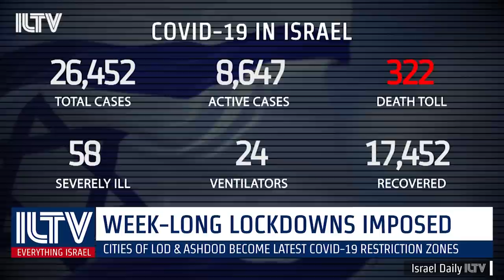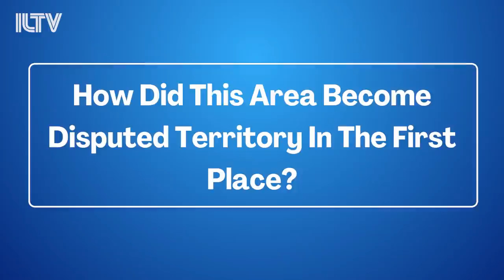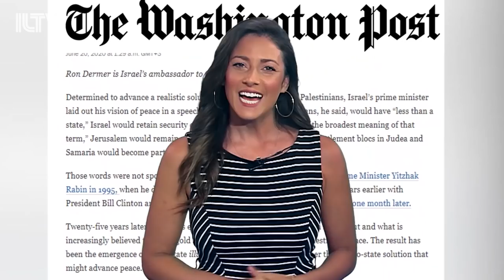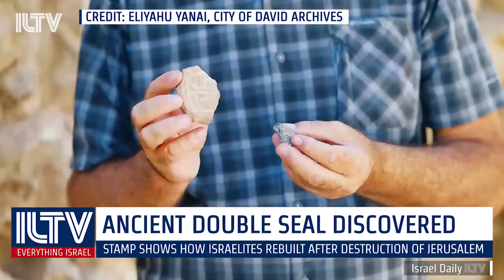Weekly Review - July 3, 2020